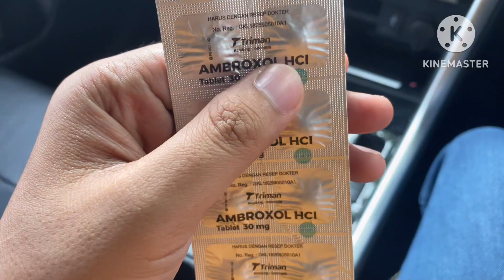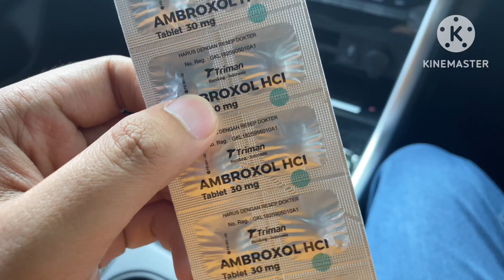Dosis ambroxol tablet berdasarkan usia untuk anak usia 10 tahun dalam mengatasi batuk berdahak